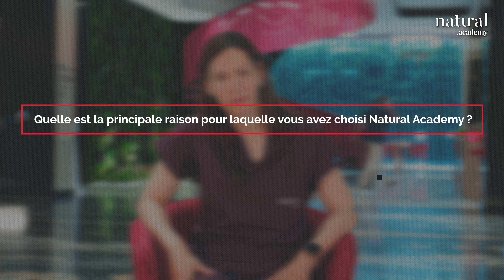Hair Transplant Training in Turkey | Learn from the Pioneers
Natural Academy's attendees Dr. Zouha Mziou, traveled to Istanbul for hair transplant training for doctors. As we all know, the demand from men and women for hair transplants is increasing rapidly and, Turkey is one of the pioneers in the world in the hair transplant field.

Also, Natural Academy's hair transplants programs are the most comprehensive way for doctors to learn everything there is to know about hair transplantation. As a result, we incorporated hands-on training to ensure improved comprehension while maintaining program effectiveness.

Don't miss our video, where you can discover Dr. Zouha Mziou's opinions on hair transplant certificate courses and learn more about her experience in Hair Transplant Training in Turkey.